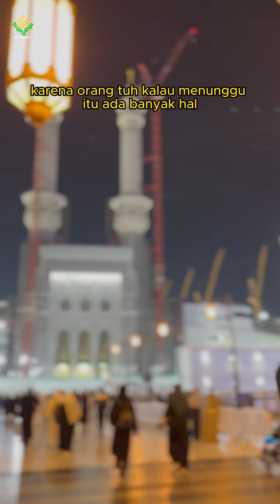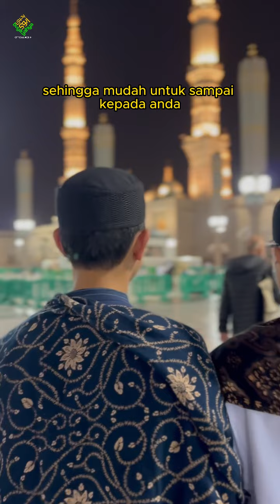IKHTIAR JODOH ❗ Menunggu atau Mencari ❓ - Buya Yahya